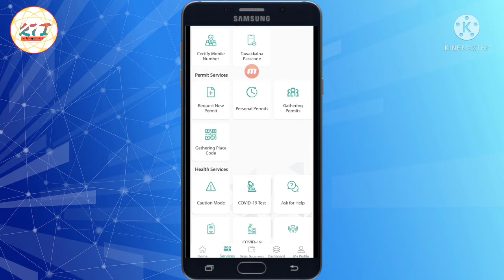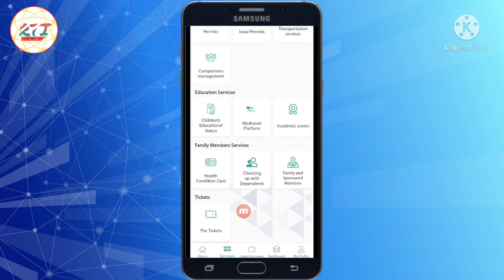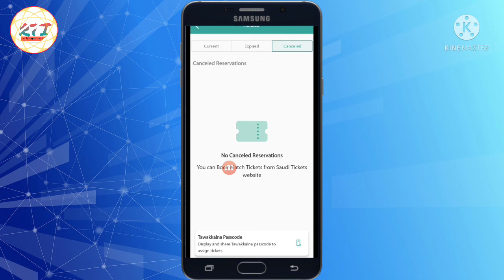tawakkalna passcode kya hai | tawakkalna passcode use | tawakkalna passcode generate | Full guide.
Tawakkalna passcode kya hai | tawakkalna passcode use | tawakkalna passcode generate |
update tawakkalna passcode |

You  have any type of questions or dought then ask me

It's very useful links for you$$$$

You can easily online earn these sites.